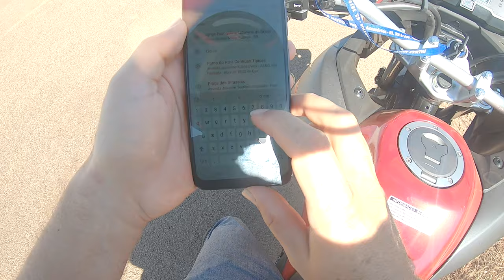Fui ao Cristo de Palmas de moto - Morro do Chapéu